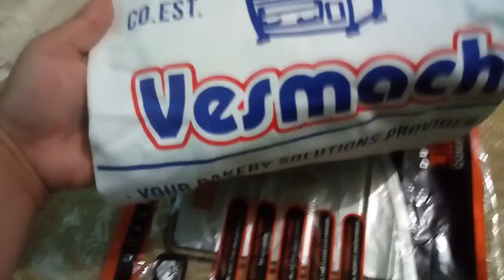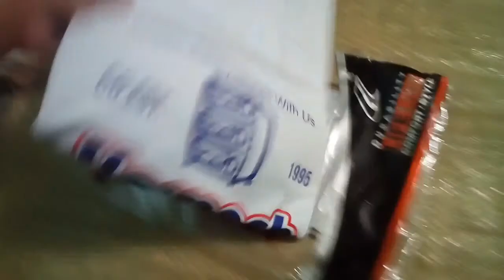Karla's 2020 Gift 😅